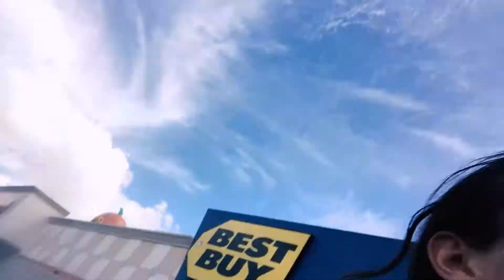Event Series: Volume 1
This shoot went a little longer than expected.